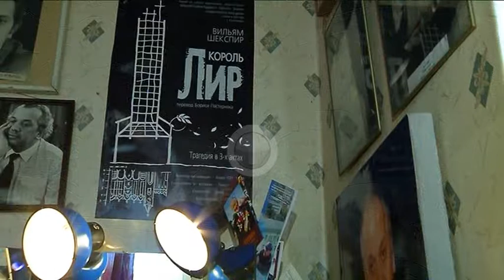13 апреля в Благовещенске простились с народным артистом России Владимиром Матвеевым.